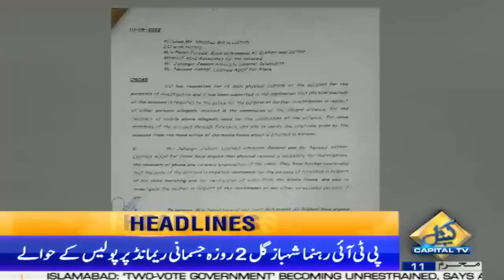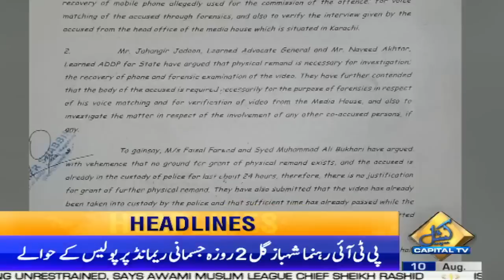Shahbaz Gill in Big Trouble ! | 03 PM News Headlines | 10 August 2022 | Capital TV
Shahbaz Gill in Big Trouble  !!!